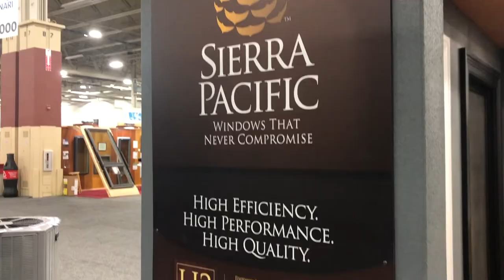2020 NARI Spring Home Show Improvement Show - Sierra Pacific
Advanced Window and Door Solutions participated in the 2020 Milwaukee NARI Spring Home Improvement show in February.

Onlookers and various contractors were intrigued by our featured brand: Sierra Pacific Windows and Doors.  Double-hung windows, casements, awnings, as well as various patio doors were available for that invaluable hands-on experience.

Sierra Pacific H3 products are made in Medford, WI.  Because they are familiar with tough Midwest climates, Sierra Pacific windows and doors are durable and highly efficient.

Design options are limitless with 75 exterior clad colors to choose from.  Also, interior trims can be factory stained and painted saving contractors time and hassle.

Advanced Window and Door Solutions is a family owned, Milwaukee-based window and door distributor serving contractors for both residential and commercial projects.  We are one of largest carriers of Sierra Pacific products in the state of Wisconsin.

Sierra Pacific products are installed in 30 countries around the globe, with a focus on residential and light commercial construction in North America. Sierra Pacific Windows is one of the largest manufacturers of superior quality, custom wood and vinyl windows and doors in the world. It is the only fully vertically-integrated window and door company, in which the company owns the forestland and manages the entire manufacturing and distribution process.